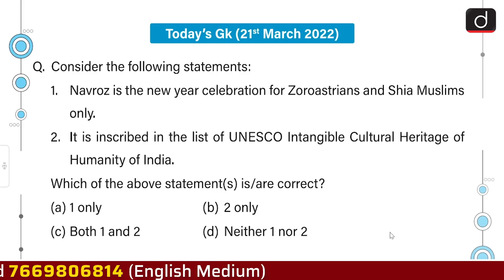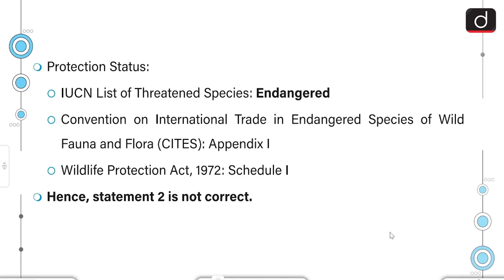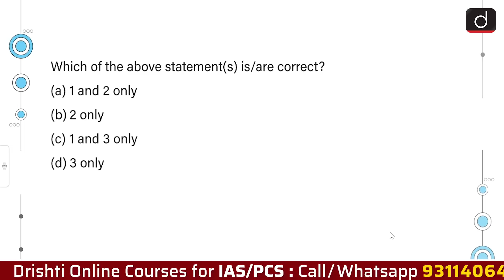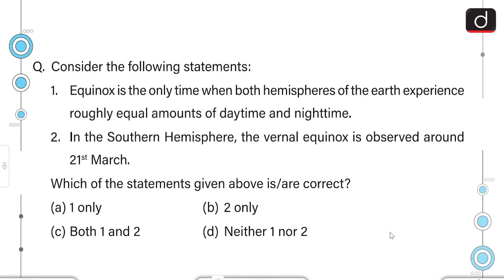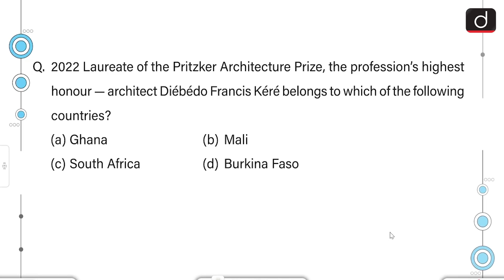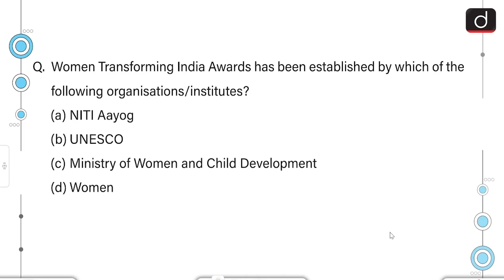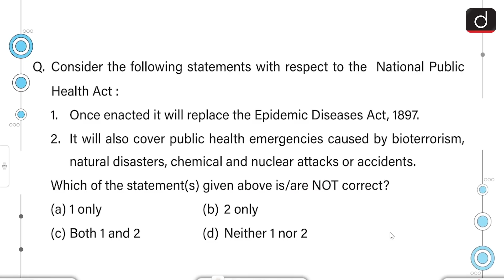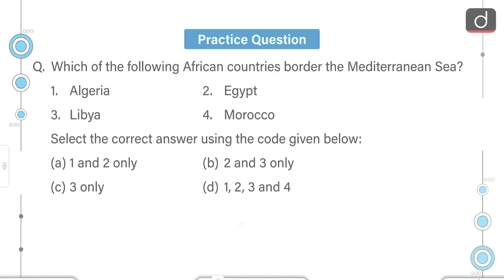Today’s GK – 19 MARCH 2022 | Drishti IAS English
Cheetah

Armed Forces Tribunal

Broadcast Audience Research Council (BARC)

Nirmatrelvir

Sexual Harassment of Women at Workplace (Prevention, Prohibition and Redressal) Act of 2013

Bhagat Singh

Pritzker Architecture Prize

National Mineral Development Corporation Ltd. (NMDC)

Sealed cover Jurisprudence

State of India’s Solar Capacity